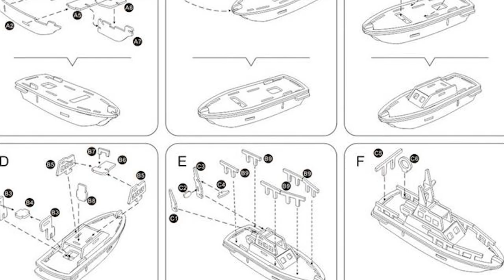THE TOY BOAT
MAKE IT TOGETHER!
This cool new project connects cooped up professional actors and directors to shoot short scripts written by cooped up kids and families.
Check out the latest video written by sisters Mary and Grace G. and starring James Barry and Mark Emerson!